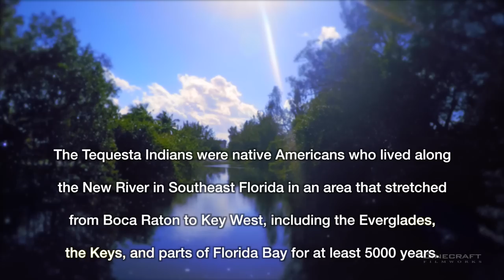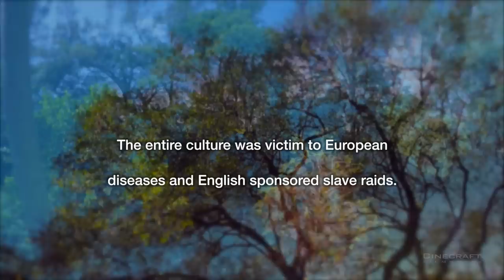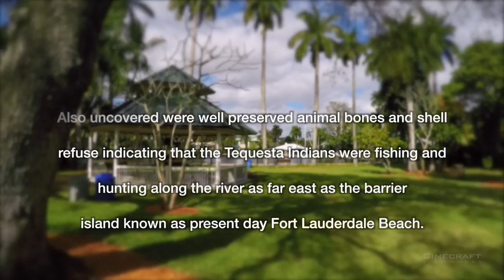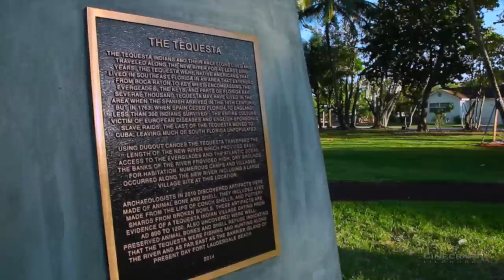Trail of the Tequesta by Cinecraft Aerial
Trail of the Tequesta is a short film which honors South Florida's nearly 5000 year old Native American Tequesta heritage while sharing the story of a park in the Tarpon river area of Fort Lauderdale, Florida that was recently the location of an ancient Tequesta archeological find. Uncovered artifacts proved that a Tequesta Indian village once existed at the site along the cities famous New River.

Produced by Cinecraftfilmworks in association with the Tarpon River Civic Association and the City of Fort Lauderdale Parks and Recreation division.

Aerial cinematography by Tom Corpolongo and Dario Restrepo.